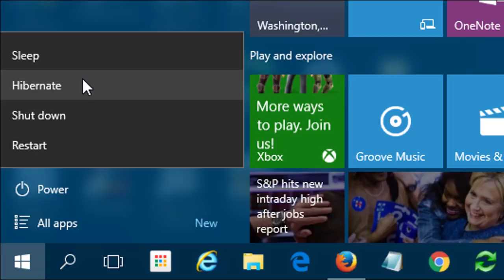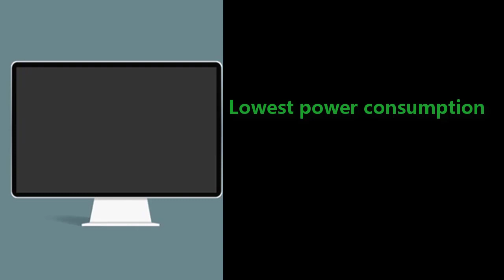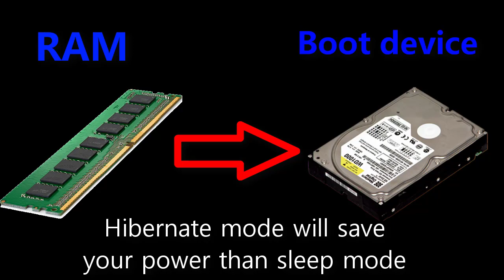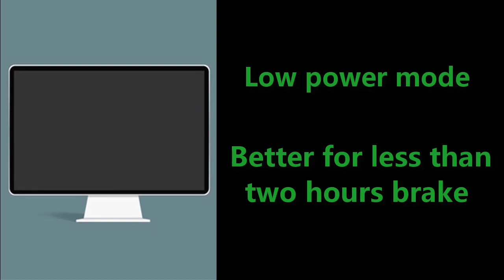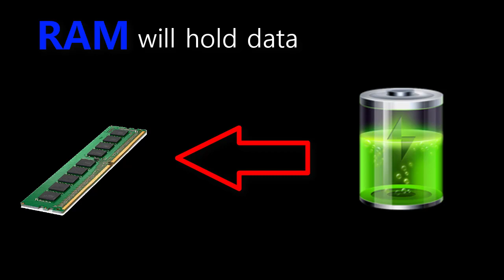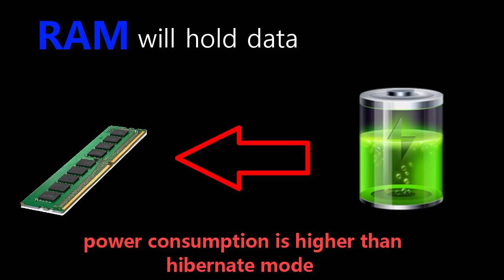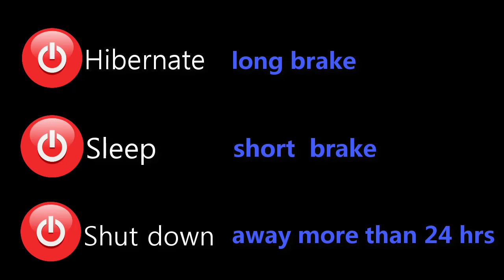shut down hibernate sleep අතර වෙනස්කම් ගැන දන්නවද ? (sinhala)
The difference among shut down,Hibernate and sleep